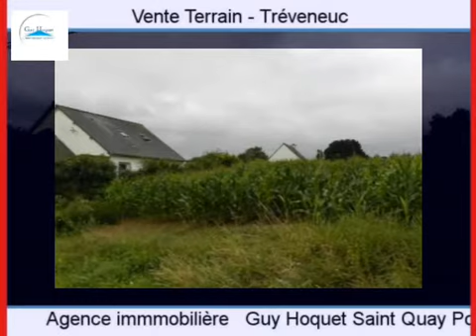Achat Vente Terrain Tréveneuc 22410 - 991 m2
Cliquez sur ce lien pour en savoir plus (prix, contacts)

A vendre à Tréveneuc un terrain de 991 m2.

Annonce immobilière : Achat Vente Terrain Tréveneuc 22410 Côtes d Armor